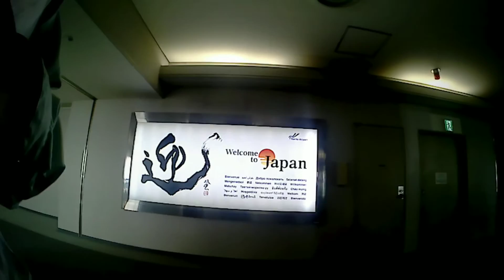Cerita Pemagang Minori | Kenshusei Minori (YUI - Fight)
Full Version, Edisi Keseruan di Minori...

Video ini diambil dari tahun 2017,
Menceritakan tentang perjalanan awal Saya dan teman teman pergi ke Jepang